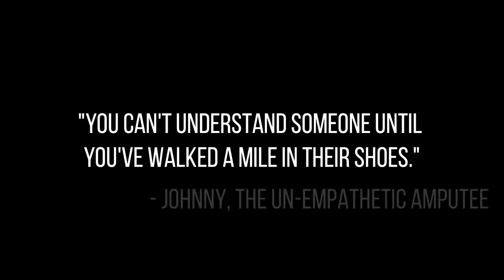Radix vs Sandwich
Originally uploaded September 25 2018 on Commander's Cabin.

All my worst videos are results from conversations from the Lazy Koalas Podcast.